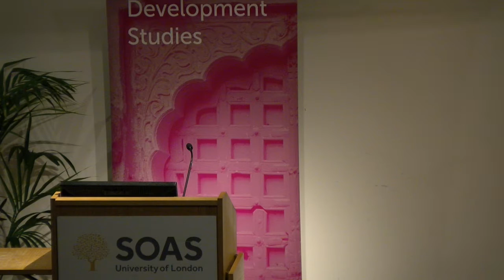Ken Loach Q&A and screening of 'I, Daniel Blake' at SOAS University of London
This event was Francesca Martinez in conversation with Ken Loach (director of the BAFTA and Palme d'Or winning film 'I, Daniel Blake') was held at SOAS University of London on 9 February 2017.
You can find out more about this event including an interview with Ken Loach
You can find out more about studying Development Studies at SOAS